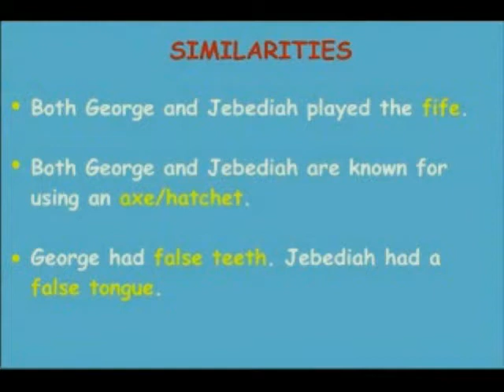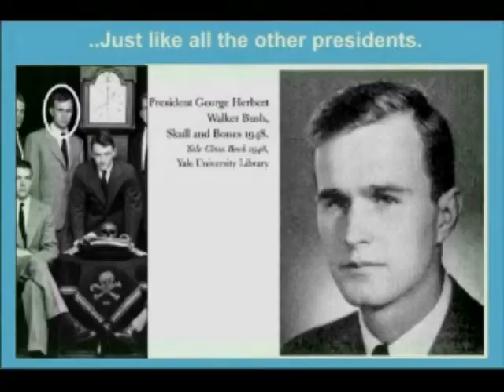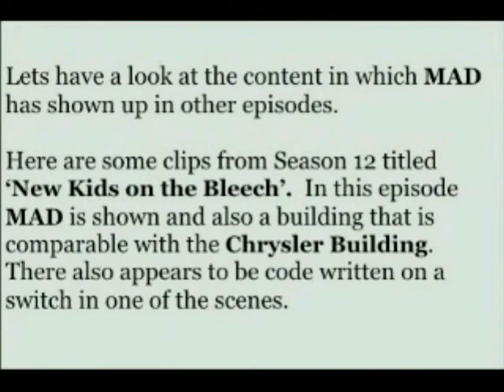BURIED IN LIES 5 of 14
This is a video series a friend from church gave me.  It's a very interesting theory about secret codes in the media.  Only time will tell if there is any truth to it.